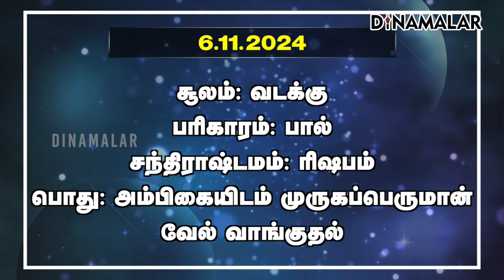இன்றைய ராசிபலன் | 06 - November -2024 | Horoscope Today | Dinamalar